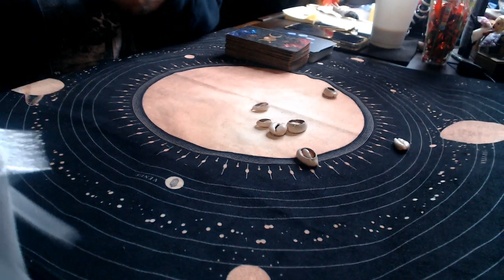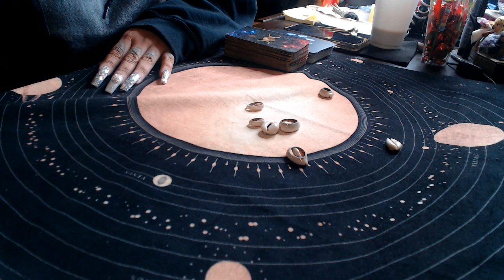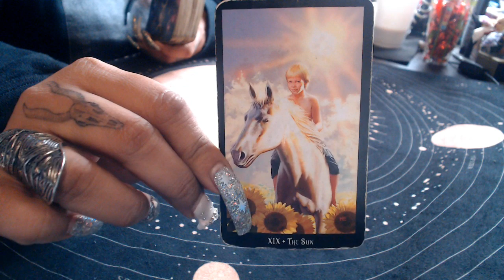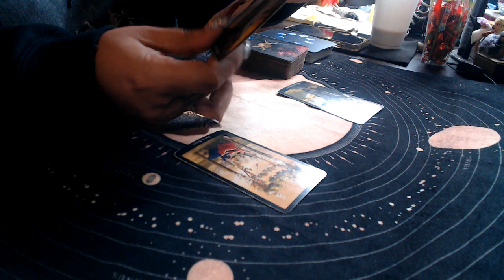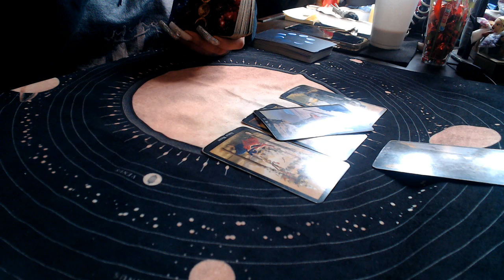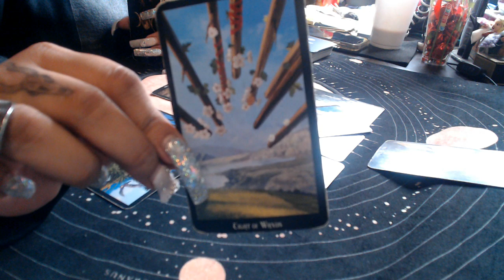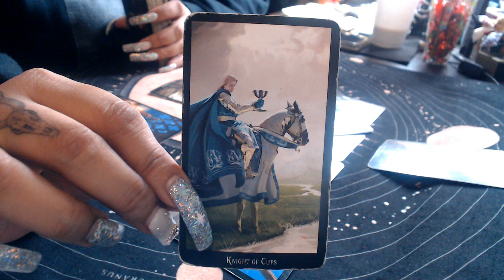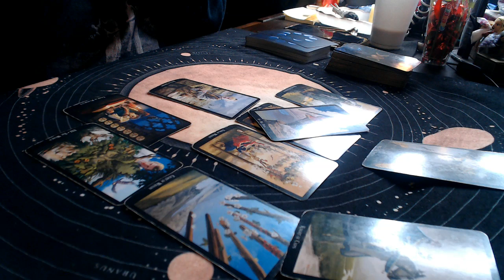Sagittarius December Love 2019 "You Deserve This"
3 Card Reading
30 Min Reading
1 Hr Reading